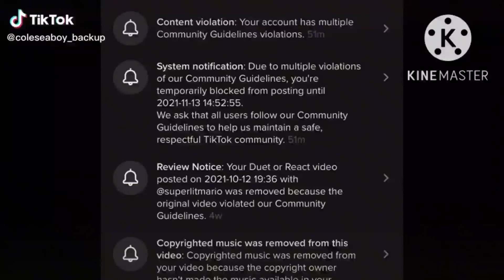my reaction my main account @tiktok gotten temporarily blocked 🚫 😒 for posted 11/13/2021) but better